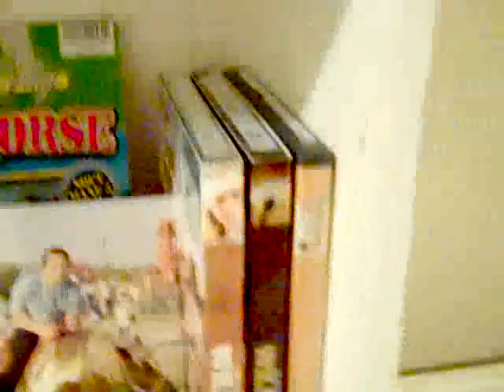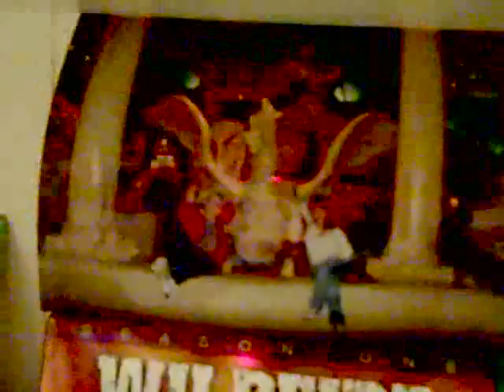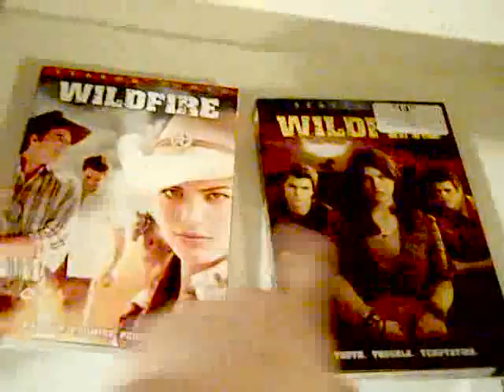I Love Horses! (Collection of figures, DVDs, Pics...)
A look at some figurines of horses
Also talk about ABC Family's Wildfire Season 1, Season 2, and Season 3 DVD set